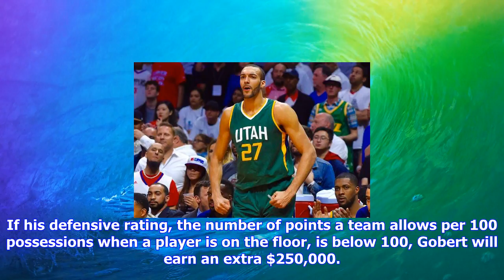Breaking News | Rudy gobert's contract has interesting defensive rating incentive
Rudy gobert's contract has interesting defensive rating incentive

Wanna get an idea of how big the analytics movement has gotten in the NBA? Advanced stats are now be...